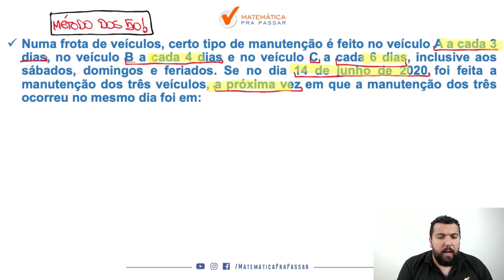Matemática para PM SP |Dica 36| MMC Agora ficou fácil